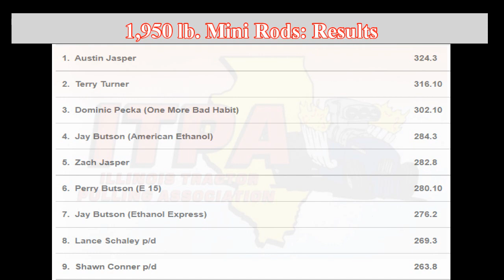Illinois Tractor Pulling Association: July 22, 2022 Taylorville, Illinois 1,950 Limited Mini Rod